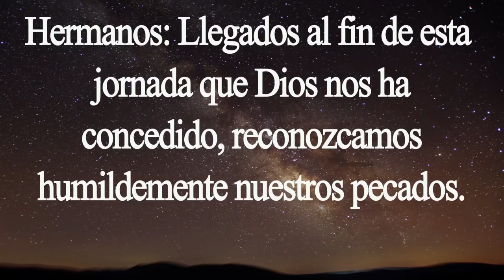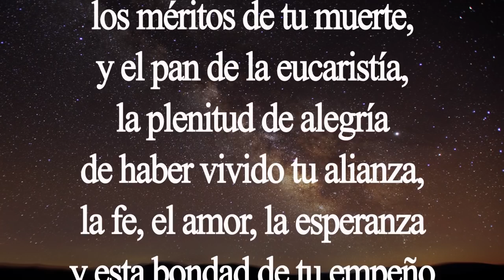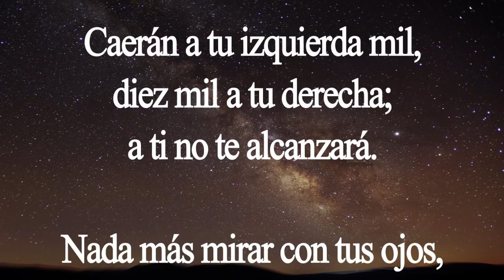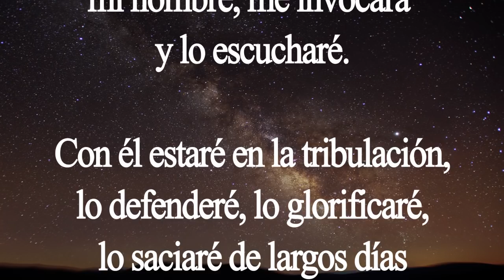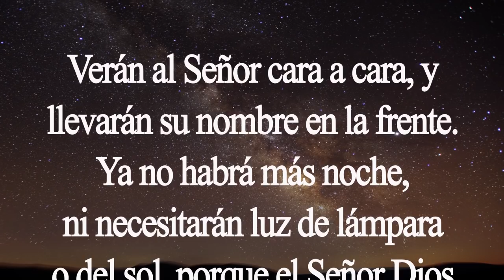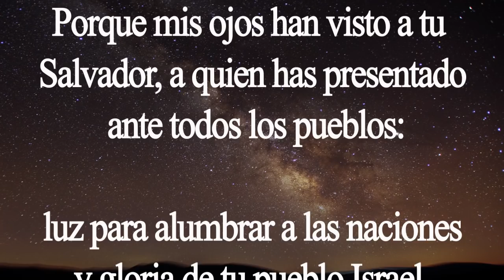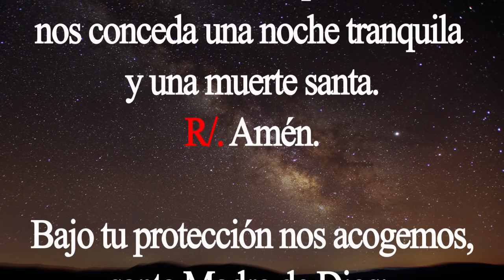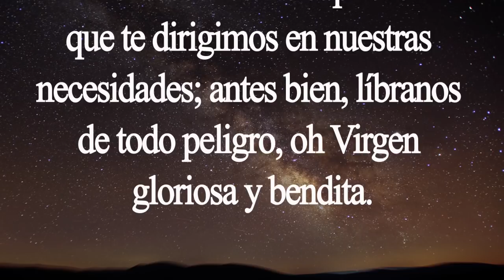Completas. Oración de la noche. Domingo 2 de agosto. Padre Didier.